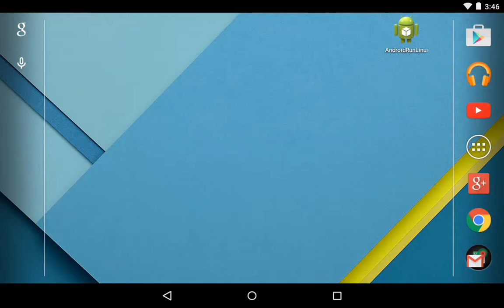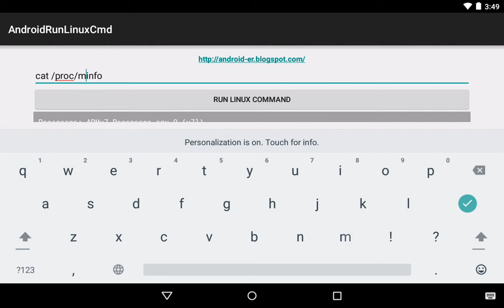Run Linux command on Android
This example provide user to run Linux command using ProcessBuilder, and display the result.